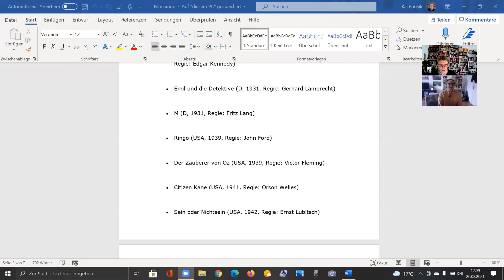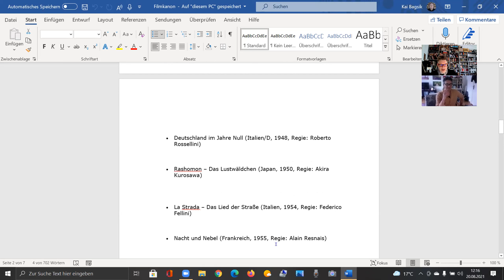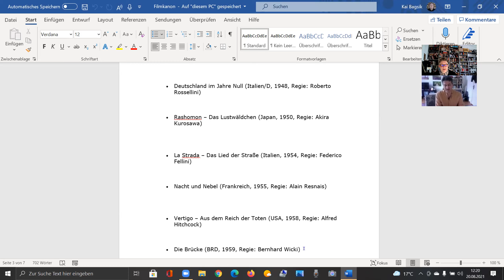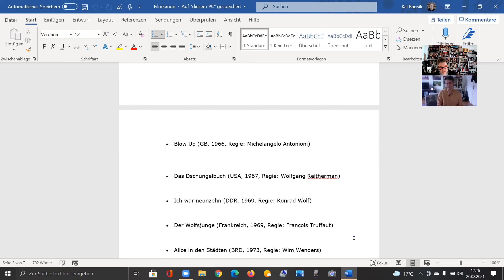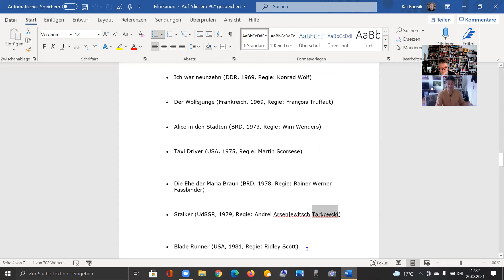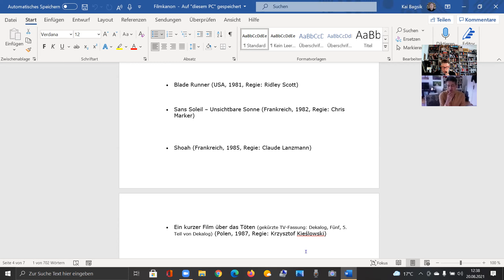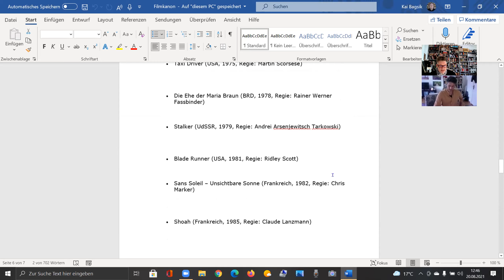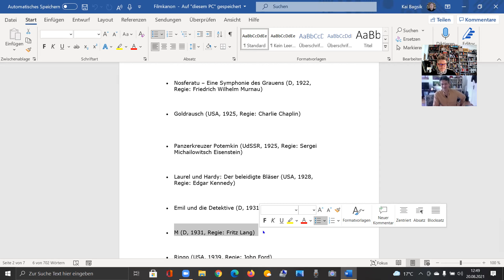Kino ist Bildung! Filmgeschichte gehört in den Schulunterricht! Ein Videocast zum FILMKANON (Teil 2)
Filmkanon mit KATZE

Kinderfilmkanon
Der Bundesverband Jugend und Film und die Fachzeitschrift Kinder- und Jugendfilm-Korrespondenz haben auf Basis des Filmkanons der bpb unter Befragung von Experten einen Kinderfilmkanon speziell für Kinder zwischen 6 und 12 Jahren erstellt:

The Kid (Der Vagabund und das Kind) (Charles Chaplin, USA 1921), Altersempfehlung: ab 6 Jahren
Die Abenteuer des Prinzen Achmed (Lotte Reiniger, Deutschland 1924–1926), Altersempfehlung: ab 6 Jahren
Emil und die Detektive (Gerhard Lamprecht, Deutschland 1931), Altersempfehlung: ab 6 Jahren
Der Zauberer von Oz (Victor Fleming, USA 1939), Altersempfehlung: ab 8 Jahren
Die Geschichte vom kleinen Muck (Wolfgang Staudte, DDR 1953), Altersempfehlung: ab 6 Jahren
Das Dschungelbuch (Wolfgang Reitherman, USA 1967), Altersempfehlung: ab 6 Jahren
Der Wolfsjunge (François Truffaut, Frankreich 1969), Altersempfehlung: ab 10 Jahren
Drei Haselnüsse für Aschenbrödel (Václav Vorlíček, ČSSR/DDR 1973), Altersempfehlung: ab 6 Jahren
E.T. – Der Außerirdische (Steven Spielberg, USA 1982), Altersempfehlung: ab 8 Jahren
Flußfahrt mit Huhn (Arend Agthe, Bundesrepublik Deutschland 1983), Altersempfehlung: ab 8 Jahren
Ronja Räubertochter (Tage Danielsson, Schweden/Norwegen 1984), Altersempfehlung: ab 8 Jahren
Auf Wiedersehen, Kinder (Louis Malle, Frankreich 1987), Altersempfehlung: ab 10 Jahren
Wo ist das Haus meines Freundes? (Abbas Kiarostami, Iran 1988), Altersempfehlung: ab 8 Jahren
Kiriku und die Zauberin (Frankreich/Belgien/Luxemburg 1998), Altersempfehlung: ab 8 Jahren

Der Filmkanon der Bundeszentrale für politische Bildung (bpb) wurde von einer Expertenkommission mit dem Ziel einer verbesserten schulischen Vermittlung von Filmkompetenz erarbeitet. Dazu wurden 33 Spielfilme und zwei Dokumentarfilme ausgewählt:

Liste der Filme
Nosferatu – Eine Symphonie des Grauens (D, 1922, Regie: Friedrich Wilhelm Murnau)
Goldrausch (USA, 1925, Regie: Charlie Chaplin)
Panzerkreuzer Potemkin (UdSSR, 1925, Regie: Sergei Michailowitsch Eisenstein)
Laurel und Hardy: Der beleidigte Bläser (USA, 1928, Regie: Edgar Kennedy)
Emil und die Detektive (D, 1931, Regie: Gerhard Lamprecht)
M (D, 1931, Regie: Fritz Lang)
Ringo (USA, 1939, Regie: John Ford)
Der Zauberer von Oz (USA, 1939, Regie: Victor Fleming)
Citizen Kane (USA, 1941, Regie: Orson Welles)
Sein oder Nichtsein (USA, 1942, Regie: Ernst Lubitsch)
Deutschland im Jahre Null (Italien/D, 1948, Regie: Roberto Rossellini)
Rashomon – Das Lustwäldchen (Japan, 1950, Regie: Akira Kurosawa)
La Strada – Das Lied der Straße (Italien, 1954, Regie: Federico Fellini)
Nacht und Nebel (Frankreich, 1955, Regie: Alain Resnais)
Vertigo – Aus dem Reich der Toten (USA, 1958, Regie: Alfred Hitchcock)
Die Brücke (BRD, 1959, Regie: Bernhard Wicki)
Das Appartement (USA, 1960, Regie: Billy Wilder)
Außer Atem (Frankreich, 1960, Regie: Jean-Luc Godard)
Dr. Seltsam oder: Wie ich lernte, die Bombe zu lieben (USA, 1964, Regie: Stanley Kubrick)
Blow Up (GB, 1966, Regie: Michelangelo Antonioni)
Das Dschungelbuch (USA, 1967, Regie: Wolfgang Reitherman)
Ich war neunzehn (DDR, 1969, Regie: Konrad Wolf)
Der Wolfsjunge (Frankreich, 1969, Regie: François Truffaut)
Alice in den Städten (BRD, 1973, Regie: Wim Wenders)
Taxi Driver (USA, 1975, Regie: Martin Scorsese)
Die Ehe der Maria Braun (BRD, 1978, Regie: Rainer Werner Fassbinder)
Stalker (UdSSR, 1979, Regie: Andrei Arsenjewitsch Tarkowski)
Blade Runner (USA, 1981, Regie: Ridley Scott)
Sans Soleil – Unsichtbare Sonne (Frankreich, 1982, Regie: Chris Marker)
Shoah (Frankreich, 1985, Regie: Claude Lanzmann)
Ein kurzer Film über das Töten (gekürzte TV-Fassung: Dekalog, Fünf, 5. Teil von Dekalog) (Polen, 1987, Regie: Krzysztof Kieślowski)
Wo ist das Haus meines Freundes? (Iran, 1988, Regie: Abbas Kiarostami)
Der Eissturm (USA, 1997, Regie: Ang Lee)
Das süße Jenseits (Kanada, 1997, Regie: Atom Egoyan)
Alles über meine Mutter (Spanien, 1999, Regie: Pedro Almodóvar)

Bundeszentrale für politische Bildung (bpb):
Auf Einladung der Bundeszentrale für politische Bildung kamen im Juli 2003 Filmschaffende, Filmhistoriker/-innen, Filmkritiker/-innen und Personen der Filmpädagogik zusammen, um einen Filmkanon von 35 Filmen zu diskutieren und zu beschließen. Ziel war es, bedeutenden Werken der Filmgeschichte auch im Schulunterricht mehr Aufmerksamkeit zu verschaffen und so der filmschulischen Bildung in Deutschland neuen Auftrieb zu geben. Der Kanon erhebt dabei nicht den Anspruch, einen vollständigen Überblick über das umfangreiche Schaffen der schon über 100-jährigen Filmgeschichte zu geben. Vielmehr will er sensibilisieren für die Vielfältigkeit dieser Kunstform, für die Geschichte des bedeutendsten Mediums des 20. Jahrhunderts und für das Verstehen des Films der Gegenwart.